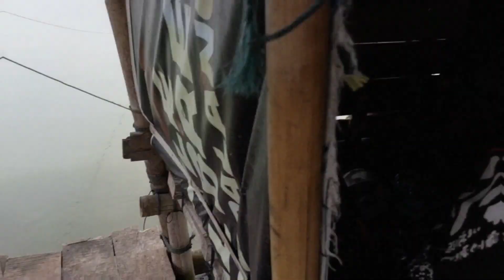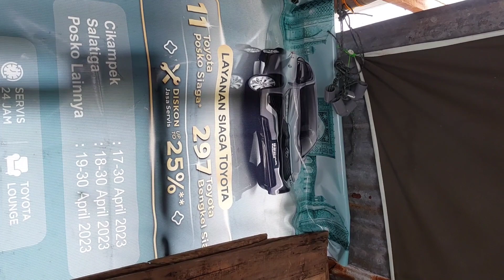Tantangan Mancing: Berani Branjang Ikan di Rawa! 🎣🌿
cek kesombongan ‼️Branjang rawa pening Hello kitty berjamban ‼️fishing videos